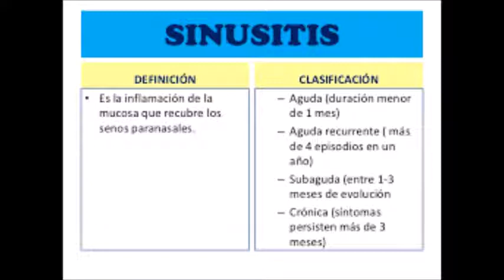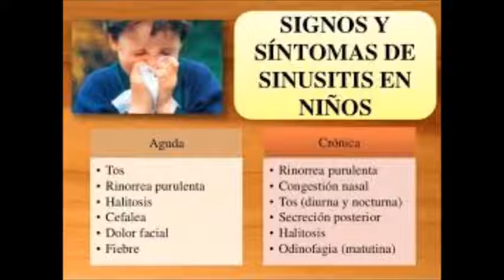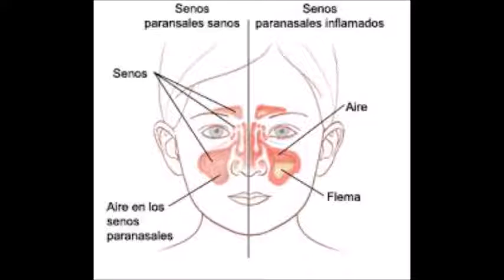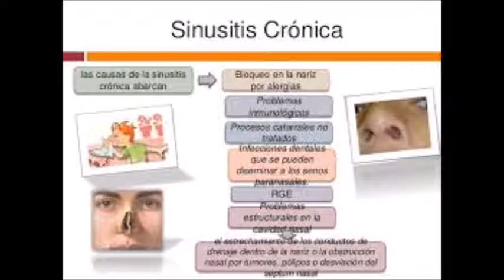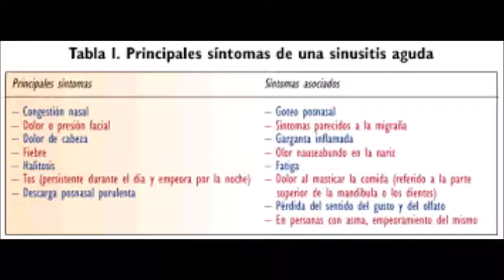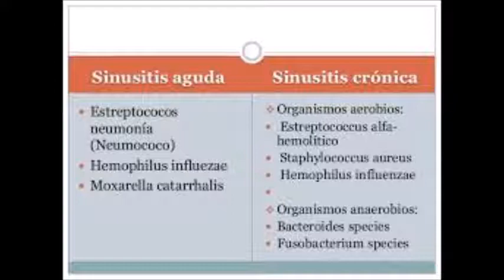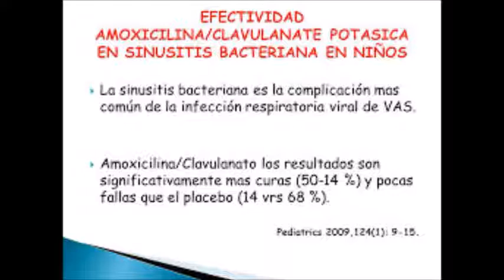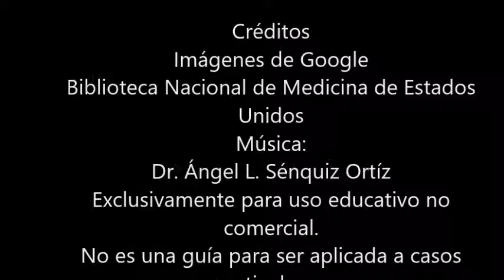Sinusitis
Angel L. Sénquiz Ortiz MD, FAAP